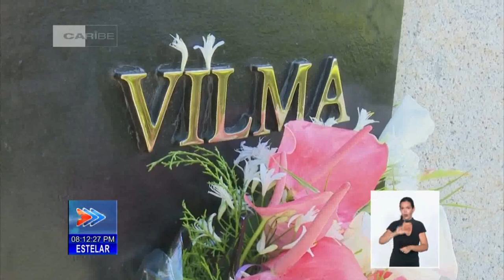Santiago de Cuba: Tributo a Vilma Espín en el II Frente Oriental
En el Mausoleo Del II Frente Oriental Frank País García se le rindió tributo a la eterna Presidenta de la FMC, VilmaEspin Guillois al conmemorarse el Aniversario Dieciseis de su desaparación física. El Homenaje fue presidido por el Primer Secretario del Partido en la provincia, José Ramón Monteagudo Ruiz y la gobernadora, Beatriz Jonhson Urrutia, los hèroes del trabajo de la República de Cuba, Lázaro Expósito Canto, el Coronel de la Reserva Alberto Vázquez García y el Comandante del Ejército Rebelde, Victor Emilio Dreke Cruz, Compañero Del Che en El Congo.